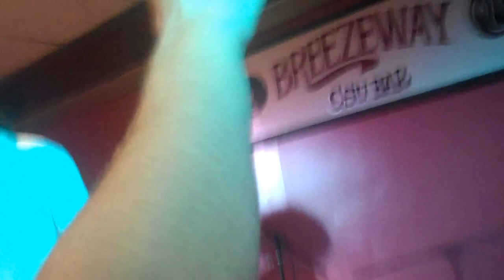Rothermere Musical Talent 2015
One great time all around! Probably the most fun and hilarious of the 3 years I've done.